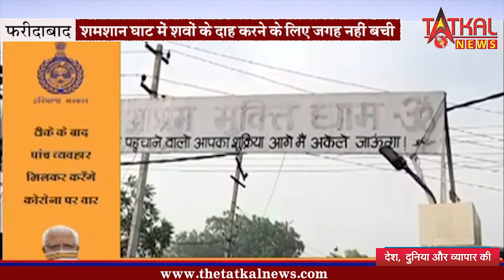फरीदाबाद में श्मशान की पार्किंग में जलाए शव आखिर कोरोना में ये कैसा मंजर || TatkalNewslive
फरीदाबाद में श्मशान की पार्किंग में जलाए शव आखिर कोरोना में ये कैसा मंजर||